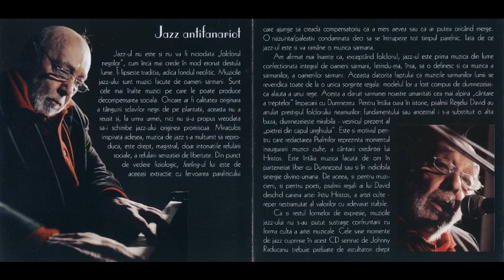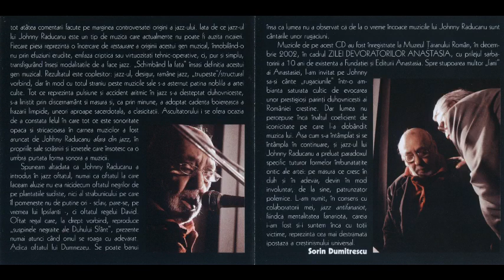Johnny Răducanu - Răsfoind geniul lui Duke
This is the recording of a concert that took place on December 24, 2002, at the Peasant's Museum in Bucharest, and was held in the memory of the late Horia Bernea, the major Romanian artist, director of the museum and Johnny's friend. The resulting CD was never distributed commercially (except maybe for the two bookshops the Anastasia Foundation had in Bucharest).

The performance consisted of Johnny playing solo piano and talking about Horia Bernea in between the pieces.